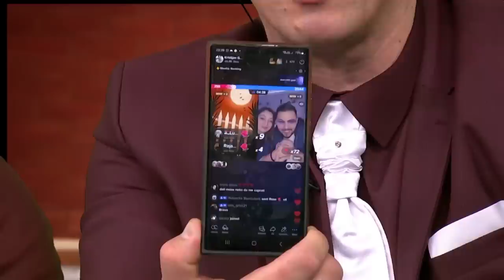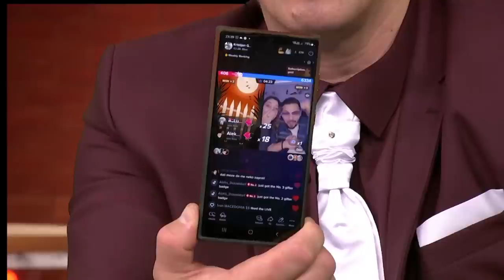Bajke iz podzemlja - Gost: Stefan Karić - 09.01.2023 - Red TV